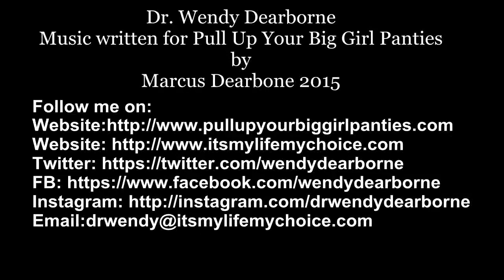Great Expectation Tutorial 2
In tutorial 2, we will explore the power of your beliefs and expectations.  You will literally experience by participating in this 48  hour exercise that by focusing your attention and intention on expecting something and believing that you will see it, the thing that you expect will be shown to you.  It is amazing!  It works.  But you must do the work for it to work.